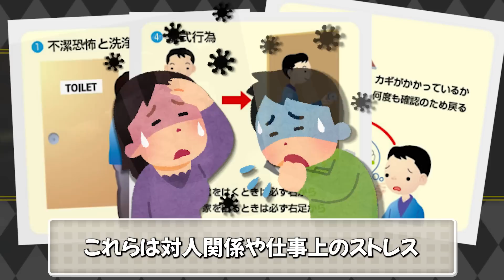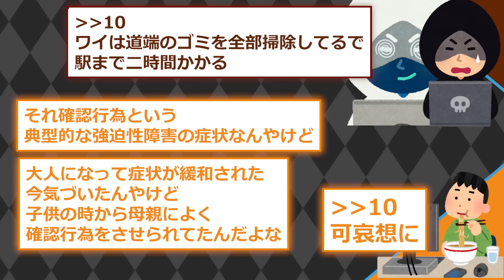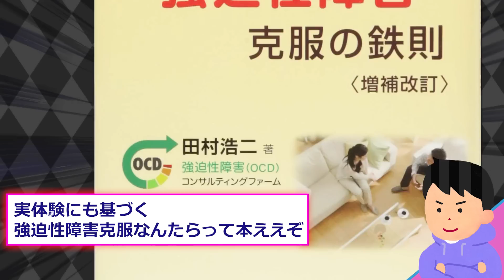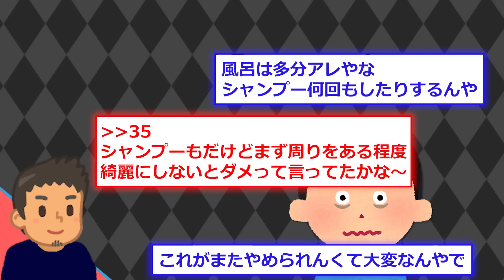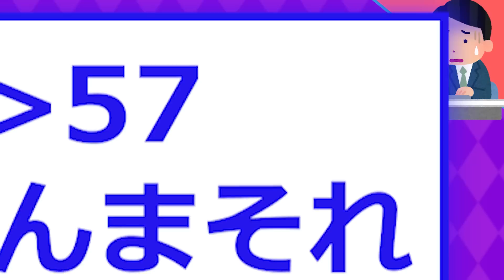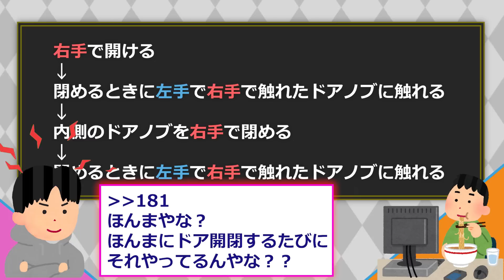【2ch面白いスレ】強迫性障害スレ民「逆の手でも触らなきゃ…」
2ch面白いスレを紹介！強迫性障害を持ったスレ民達が
その過去の体験と治療法や悩み、あるあるを語るスレを紹介！

5ch様の使用許諾を得て、配信しております。
この動画は視聴者さんに様々な人の人生経験を
学びとして共有する教育的エンターテイメントです。

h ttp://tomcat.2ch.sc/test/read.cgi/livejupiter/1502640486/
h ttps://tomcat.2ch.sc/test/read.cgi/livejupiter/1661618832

動画化してほしい話などあればコメントｵﾅｼｬｽ！